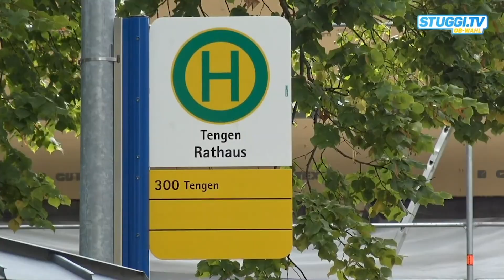Achtungserfolg bei OB-Wahl in Stuttgart: Das sagt Marian Schreier zum Ergebnis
Königsmacher oder Nopper-Stopper? OB-Kandidat Marian Schreier hat im ersten Wahlgang ein beachtliches Ergebnis eingefahren. Der 30-jährige Bürgermeister aus Tengen konnte 15 Prozent der Stimmen für sich verbuchen und schaffte damit den Sprung in die Top 3. Im Wahlstudio von STUGGI.TV äußerte sich Schreier: "Das ist eine Chance auf echte Veränderung in der Stadt". Bereits am Dienstag könnte sich klären, ob Schreier als Kandidat einer öko-sozialen Mehrheit gegen den CDU-Kandidaten Frank Nopper antritt oder zugunsten der zweitplatzierten Kienzle zurückzieht.